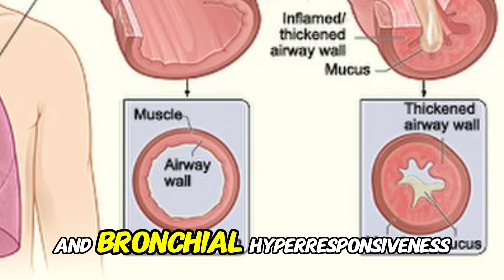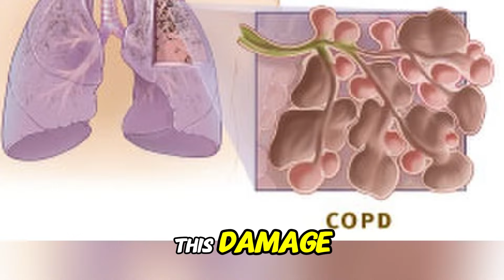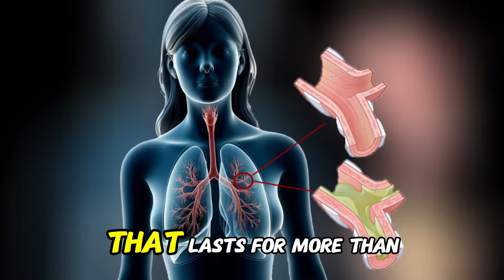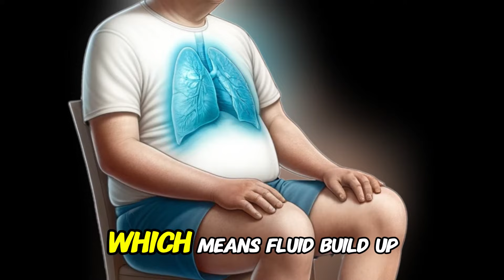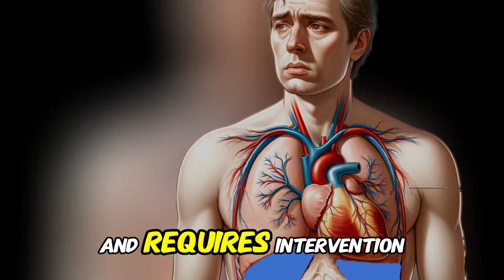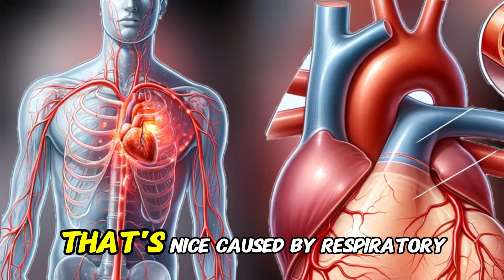Why Is It Hard to Breathe? - Top 5 Causes of Shortness of Breath (Dyspnea)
Dyspnea (Shortness of Breath) – Dyspnea affects up to 50 percent of hospitalized patients and is described as a subjective feeling of breathing discomfort.

Asthma as the Leading Cause – Asthma affects 10 percent of the global population and is characterized by wheezing, chest tightness, and coughing, often worsening at night or early morning.

Chronic Obstructive Pulmonary Disease (C O P D) – C O P D commonly develops after age 40, particularly in smokers. It involves chronic bronchitis (persistent cough with mucus) and emphysema (damage to lung sacs).

Severity Grades of Dyspnea (C O P D) – Breathing difficulty ranges from Grade 0 (only during strenuous exercise) to Grade 4 (breathlessness during daily activities like dressing).

Heart Failure – Affects older adults, causing shortness of breath during physical activity and orthopnea (difficulty breathing while lying down). Pulmonary congestion is a hallmark, often leading to pink, frothy sputum.

Pneumonia – Pneumonia presents with fever, productive cough, and pleuritic chest pain. Symptoms worsen within 3 to 5 days and antibiotics are often required.

Anemia and Dyspnea – Anemia leads to reduced oxygen delivery, causing fatigue, dizziness, pale skin, and palpitations. Dyspnea worsens with exertion.

Spirometry for Diagnosis – Spirometry is the gold standard test for diagnosing both asthma and C O P D by measuring how effectively a person exhales air.

Heart Failure Survival – Heart failure has a 50 percent five-year survival rate, making early diagnosis and management critical.

Differentiating Chest Discomfort – Respiratory conditions cause persistent breathing problems as the main symptom, while in heart attacks and angina, chest pain is primary, and breathing issues are secondary.